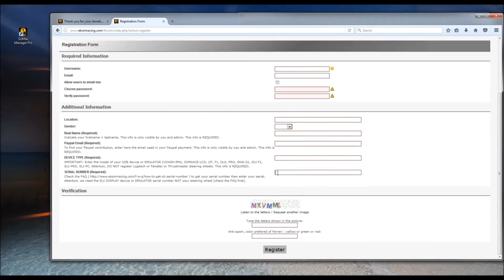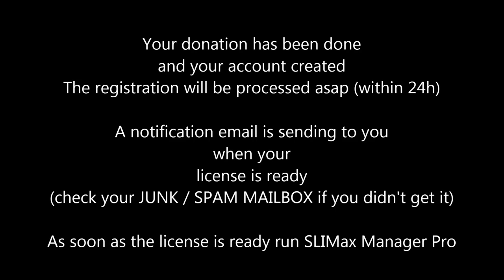Register to get your license and create your support account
How to register your SLI Display USB Device or Emulators for Android, Windows or Linux to get your license, create your support account at EKSIMRacing and using SLIMax Manager Pro.

Software License is needed for:
VDASH-EMU Virtual Racing Dash And ButtonBox
SIM Display devices
Leo Bodnar Devices
Steelseries SRW-S1 Steering Wheel

Free Software license for:
All Fanatec Hardware
All Thrustmaster Hardware
All Logitech Hardware